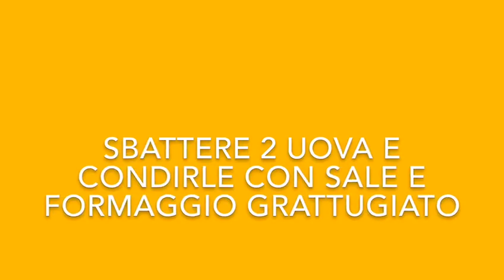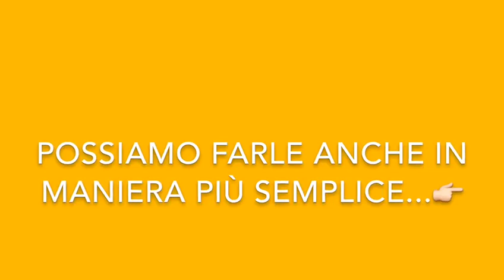POLLO DELIZIOSO CENA SEMPLICE E VELOCE/DELICIOUS CHICKEN SIMPLE AND FAST DINNER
Buondì 😃
😋 gustoso 😋 saporito con un ripieno cremoso di caciotta e prosciutto panato e infornato un modo diverso di cucinare il pollo 😉 un secondo molto goloso😲😋😋

INGREDIENTI:
Pollo a fette sottili 1/2 kg
1etto di prosciutto cotto
1etto di caciotta affumicata
Uova 2 ( sbattute e condite con sale formaggio )
Pane grattugiato per panatura
In forno statico per 30 minuti a 200 gradi

INGREDIENTS :
1/2 kg thinly sliced chicken
1ect cookies ham
1 ect smoked cheese
2 eggs whith salt and cheese
Bread for breadcrumbs
Oven for 30 minuts to 200 degrees